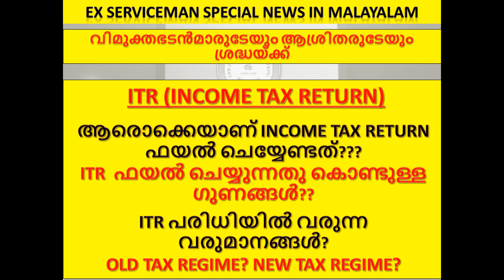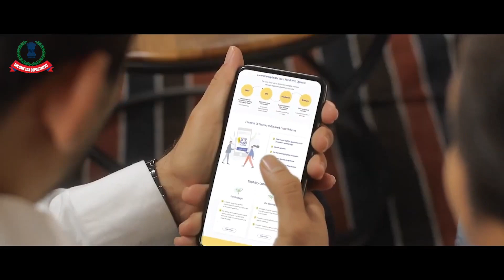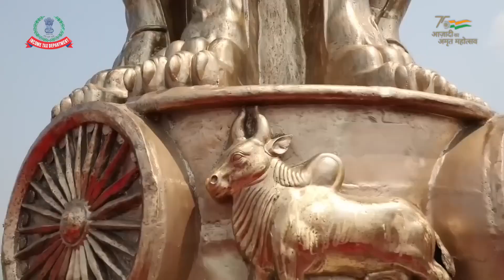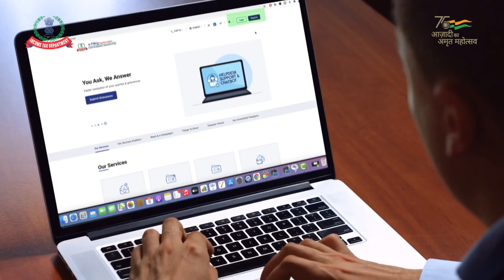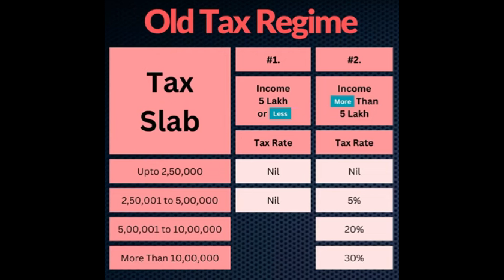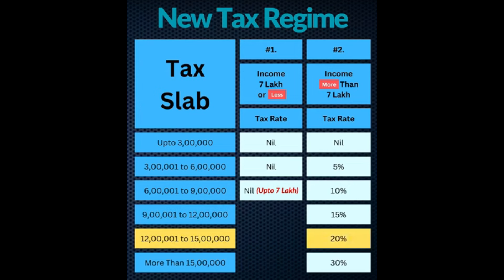ITR (INCOME TAX RETURN) ആരൊക്കെയാണ് INCOME TAX RETURN ഫയൽ ചെയ്യേണ്ടത്?@viramichasainikan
ITR  ഫയൽ ചെയ്യുന്നതു കൊണ്ടുള്ള ഗുണങ്ങൾ??
ITR പരിധിയിൽ വരുന്ന വരുമാനങ്ങൾ?
OLD TAX REGIME? NEW TAX REGIME? @viramichasainikan

pcdapension.nic.in

Ex Servicemen Latest Govt Jobs
Sainik News
Govt letters
ECHS Latest Updates
ECHS Recruitment
AWPO Recruitment
Security Vacancies
DGR Vacancies
PSU Recruitments
paramilitary forces
Depends welfare news
Army
Airforce
Navy